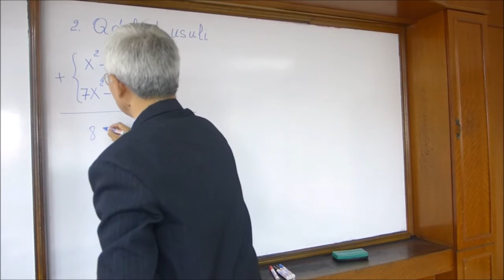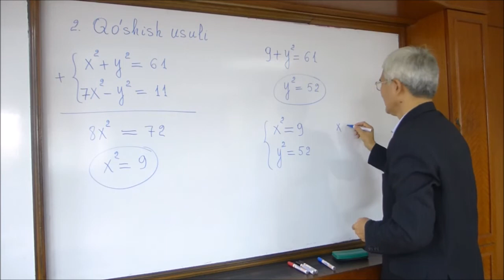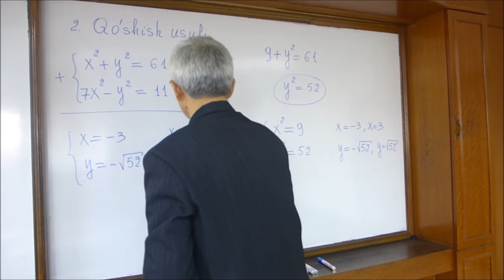03 Qo'shish usuli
Ratsional tenglamalar sistemasini yechishning qo'shish usuli